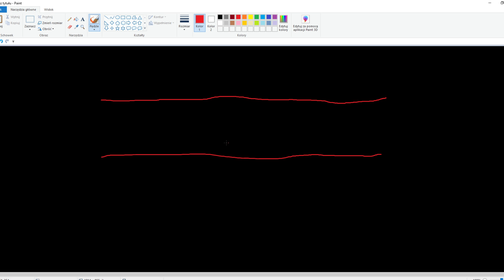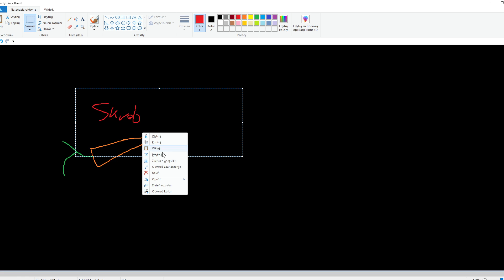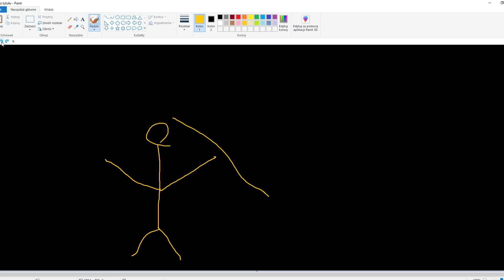Film do spania (jak nie zaśniesz podczas niego to musisz być jakiś nafurany czymś idź to wybiegaj)